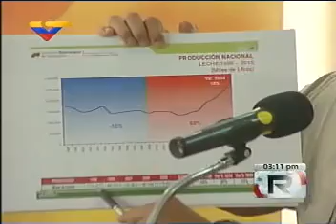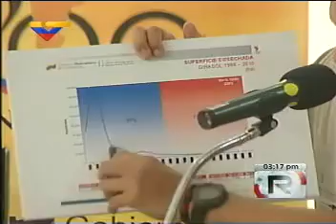Ministro Juan Carlos Loyo destaca el crecimiento en la producción de leche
En el marco del balance semanal de la Vicepresidencia Económica Productiva, el Ministro del Poder Popular, Juan Carlos Loyo, destacó que "con la llegada de la Revolución se ha estado dando un proceso de crecimiento paulatino y sostenido de la producción de leche, reflejado en cifras pasando en 1988 de 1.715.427 litros de leche a 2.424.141 en el país, alcanzando así un crecimiento del 68% y también se puede apreciar un incremento de la disponibilidad que se ubica en 120 litros de leche per cápita al año".

Al respecto, recordó que a finales de las décadas de los 80 y 90 todo el aparato de procesamiento productivo, de estímulo a la producción de leche en el campo, fue desmontado porque "esa era una estrategia de ir orientando al país para que fuera dependiente de las importaciones, en este caso, de leche en polvo, en desmedro de la producción de leche líquida en nuestro país", puntualizó Loyo.

Este logro, explicó el titular de la cartera agrícola, se debe a una serie de factores y a una política que se ha implementado y ha sido reconocida también por la FAO, cuando en marzo de 2011 se elevó el control de la fiebre aftosa en el país, a nivel 2. "Se están reconociendo medidas sobre la fiebre aftosa y la prevención de otros elementos del rebaño, así como las campañas de vacunación gratuita que se hacen a los pequeños y medianos productores, beneficiando a más de 40 mil productores, además de las mejoras paulatinas que se han implementado en la genética bovina venezolana y en material genético".

Producto de las discusiones con productoras y productores, asambleas con las asociaciones y gremios como Confagan, Fegaven, en las cuales se han discutido y analizado estructuras de costos, con la visión de aumentar niveles de productividad, tales como: aumento de indicadores de preñez a un 70%, incremento del ordeño de 4,5 litros de leche diario por animal a 6 y 7 litros, elevación de los márgenes de lactancia, entre otros, y continuando con la política de estímulo y apoyo a la producción ganadera, el Comandante Presidente ha aprobado un ajuste de precio en la leche cruda de 2,20 a 3 bolívares el kilogramo, es decir, un incremento del 36%. Además, destacó Loyo, que se han incluido tres renglones para el mejoramiento del sector lácteo: el mantenimiento del frío, la calidad bacteriológica y el porcentaje de grasa para un precio propuesto de 3,6 bolívares/kilogramo para aquellos productores que aumenten su productividad.

"Sólo mejorando los niveles productivos, lograremos optimizar las condiciones de los productores del campo, entendiéndose: incremento en la superficie de pasto introducido, mejoras en los fundos y en el rebaño con mejor nivel genético, y también estableciendo líneas de financiamiento", puntualizó Loyo.

Se ha incrementado más de 50 mil hectáreas en Girasol En cuanto al rubro Girasol, el ministro Loyo destacó que después de ver la caída cercana del 91% en la década nefasta de los 80 y 90 por malas políticas, "la Revolución ha logrado un crecimiento de 774%, pasando en 1998 de 5.791 hectáreas a 50.606 y para este año 2011 se espera llegar a las 97 mil". Por ello, como parte del estímulo para el incremento de la producción de este rubro, el Comandante Presidente aprobó un ajuste del precio al productor de 2,64 a 3,6 bolívares por kilogramo.

Agropatria atiende a más de 52 mil productores al mes El titular de la cartera agrícola, también informó que a un año de la nacionalización de la antigua Agroisleña, empresa que atendía tan solo a 12.083 productores por mes, hoy, Agropatria se consolida como un instrumento que asegura la soberanía alimentaria, a través de la atención integral a más de 52 mil productores mensualmente, con una cobertura actual de 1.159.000 hectáreas.

Cabe destacar, que el Ministerio del Poder Popular para la Agricultura y Tierras ha brindado un respaldo fundamental a los productores de cereales, maíz, arroz y hortalizas; quienes avalan el éxito que ha tenido Agropatria durante un año, expresado en un mayor número de tiendas, que en el pasado eran 64 y hoy en día, se cuenta con 110 tiendas operativas y 13 en fase de culminación "En fin, pasamos de una Agroisleña que explotaba a los productores, funcionando como banco de segundo piso, a una Agropatria que realiza operativos directos, más de 130 operativos realizados. Es una Agroapatria que asegura y cuenta con la producción de insumos para responder a los incrementos en la producción nacional", aseveró Loyo.

El Ministro indicó, que las iniciativas populares de Agropatria comunal han tenido gran respaldo por parte de los productores, en particular en Táchira y Mérida, ya que estos estados cuentan con los propios controles de los productores evitando de esta forma la fuga de insumos